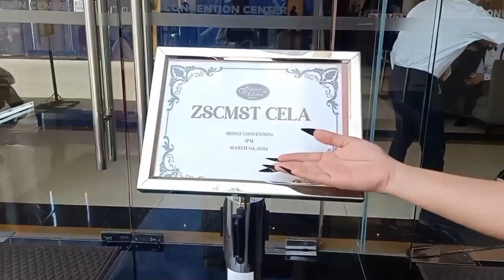Socialization Mini Vlog - Mernelle Dane Pupa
PAN 8 - BSED - FIL 2 C